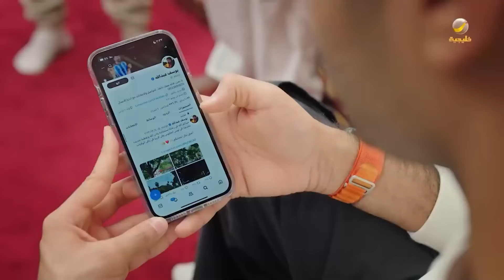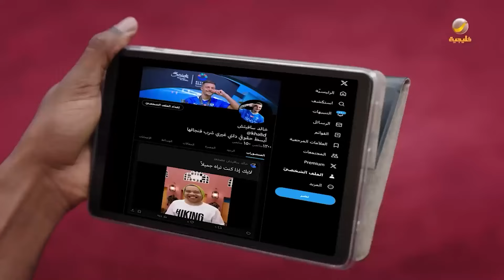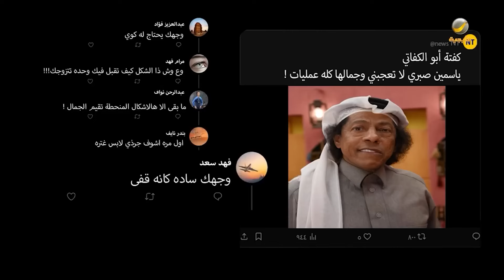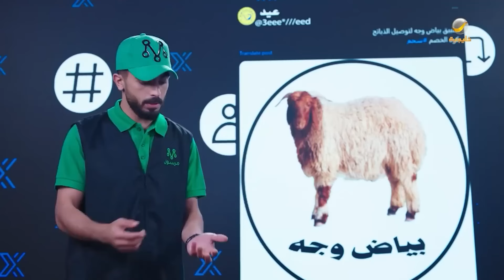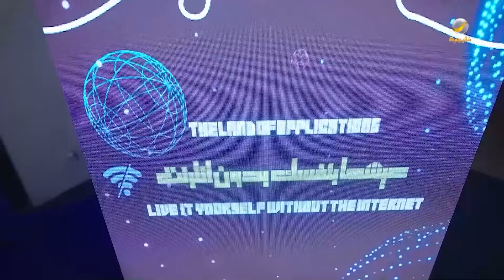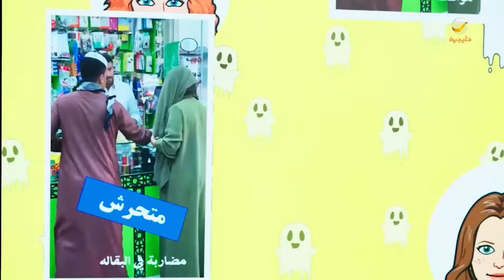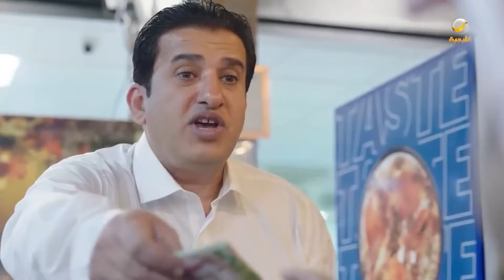ساعة من الضحك من مسلسل شباب_البومب - الحلقة 28